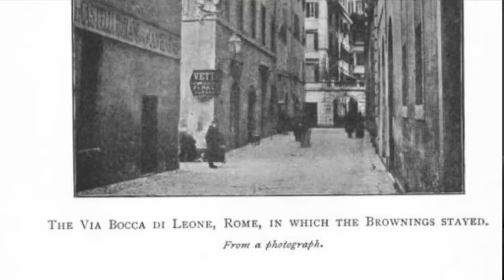Two Views of Rome by 19th Century British Landscape Artist Frederick Lee Bridell to be Auctioned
Our Old Master, British and European Art auction on Thursday 27 May, features a wonderful selection of fine art from the selected contents of Berwick House, Shropshire. Highlights from the collection include Lots 55 & 56, two views of Rome by 19th century British landscape artist Frederick Lee Bridell (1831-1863).

Image credits:
Photo: Frederick Lee Bridell | Unknown Photographer | (Public Domain)
Painting: View of Southampton (1855) | Frederick Lee Bridell | Southampton City Art Gallery
Painting: View of Southampton (1849) | Frederick Lee Bridell | Southampton City Art Gallery
Painting: The Lake of Constance (1858) | Frederick Lee Bridell | Southampton City Art Gallery
Painting: Charcoal Burning, Upper Bavaria | Frederick Lee Bridell |Bolton Library & Museum Services, Bolton Council
Painting: The Coliseum at Rome by Moonlight (1859) | Frederick Lee Bridell | Southampton City Art Gallery
Photo: Hawley C. White (1850-19…) (PD)
Sketch: Elizabeth Barrett Browning, Rome, 1858 | Eliza Bridell Fox (PD)
Sketch: © Project Gutenberg Literary Archive Foundation